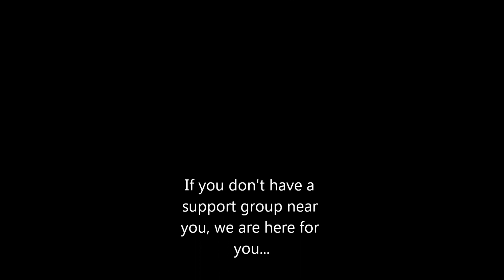Alopecia Support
Online & Phone Alopecia Support designed specifically for women and children. If you have alopecia or any other medical condition that has caused you to suffer from permenant hair loss, or if you are a mother, sister, or friend of someone that has alopecia please become a member today. It's absolutely free!! The members in our group are very positive. The friendship and connections are priceless!